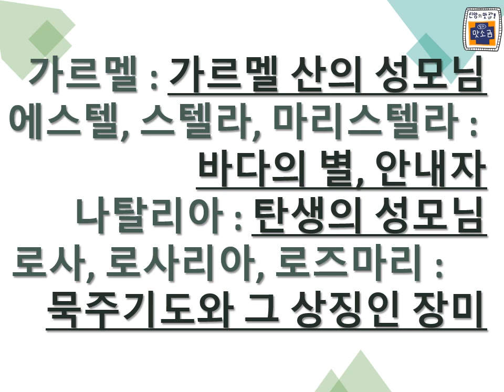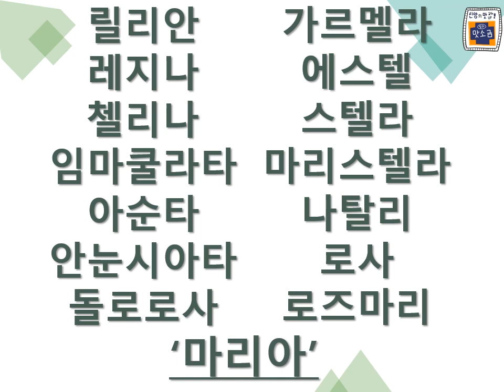교육부에서 준비한 신앙의 맛을 2퍼센트 올려주는 빛과 맛소금! 시즌 2 [연중] - 1화: 성모의 밤